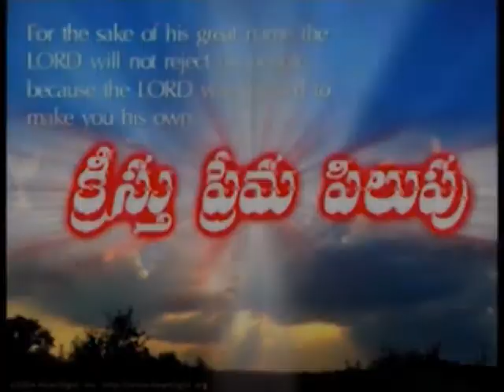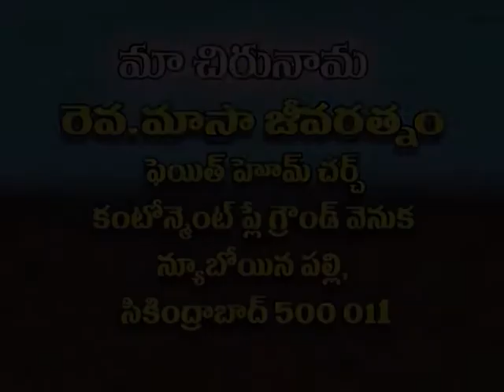One With Christ | Part 4 | Rev. M. Jeevaratnam | Christ's Calling Of Love | SubhavaarthA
One With Christ Part 4
If You Remain In Me And My Words Remain In You, Ask Whatever You Wish, And It Will Be Done For You,Word,Holy Spirit,Commandments,Preachers,Church